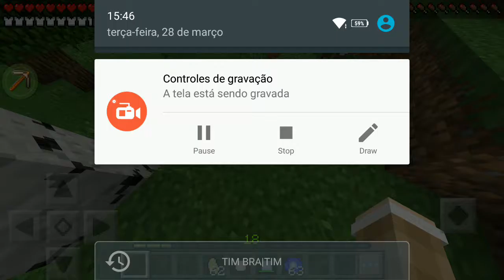Dragon block: saybamans?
familia herói

Galera eu também estou gravando dragon block agora estou no mesmo universo que o herofab espero que gostem

Herofab
Herorafa
Miguel clash
Heroronic
Flávio gamer
Natgamer Gpays
Heroedu
GKratos
Gabdroid gamer
Akemi ogata